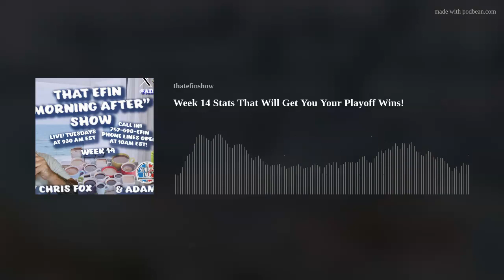Week 14 Stats That Will Get You Your Playoff Wins!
Chris Fox (@ThatEFINshow) and NFL writer Adam Hulse (@AdamHulseSports) talk about everything you need to win your FantasyFootball season!
NFL Week 14 is done, Fantasy Playoffs up next!This week on the show:-The KC call-All the stats!-Top 10 performers-Get the NFL Pulse w/ Adam Hulse-Must adds, starts/sits, money makers and playoff winners!-Your stories, wins, losses and more LIVE!We'll wrap up last week's action, talk about the moves you need to make for the playoffs, and set you up for the week to come...That and ALL the best stats you're gonna need to win your championship!See you this and every Tuesday at 930am...LIVE!Oh, and don't forget you can even call in and be on the show!